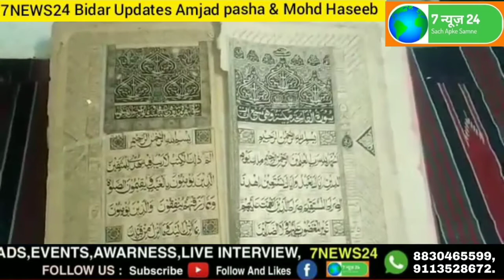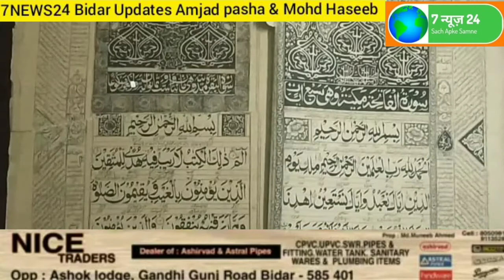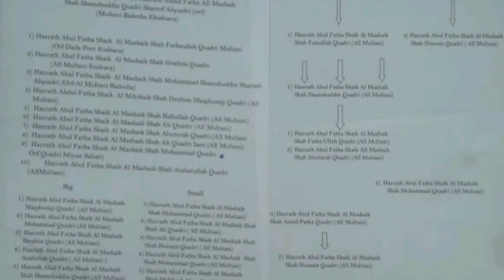Khankha mehboob subhani masjid golekhana me nae sajjade nasheen shah fatah Ullah ne li janasheeni.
Khankhah mehboob subhani masjid golekhana me nae sajjade nasheen shah fatah Ullah ne li janasheeni.
Aur is Maukhe pe ek Azeem wo Shaan kalame Paak ko bhi dikhaya gaya jo 1300 hijai me likhi gayee. Jisko takreeban 2 se 3 metre ki duri se aasani se padha ja sakta hai.